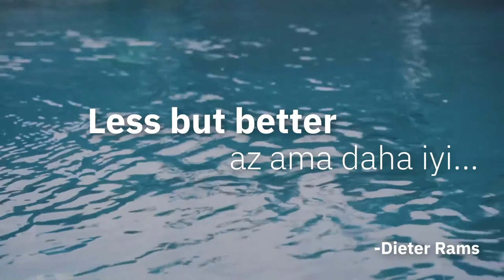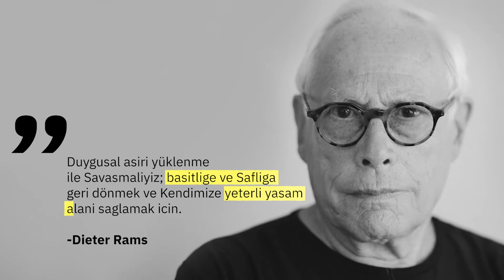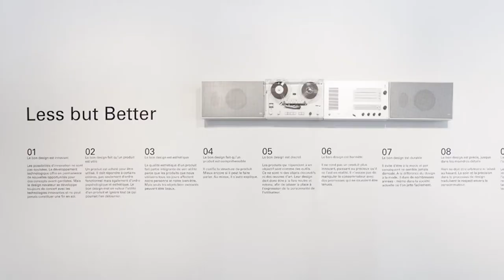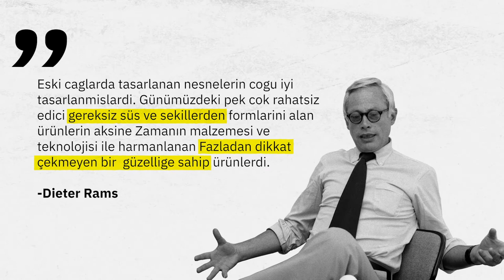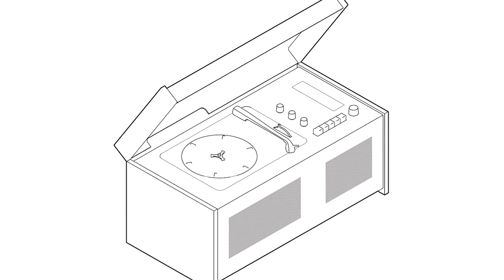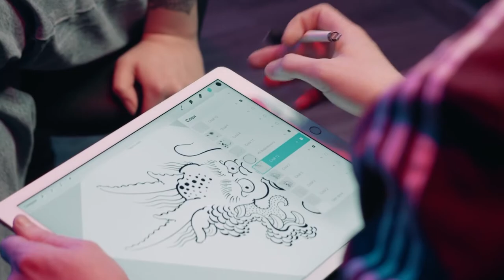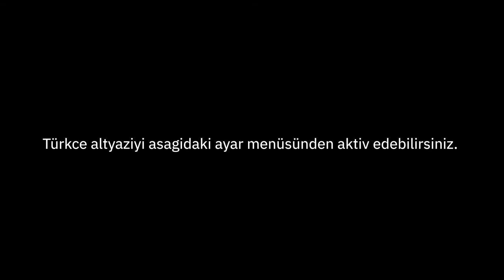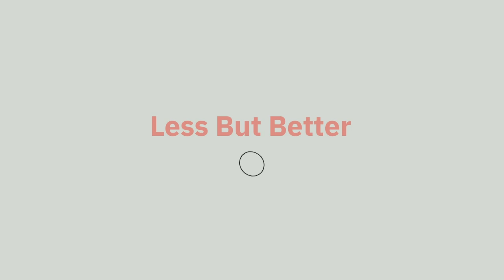Dieter Rams Kimdir?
Merhabalar,

Bu bölümde sizlerle Dieter Rams ve onun cigir acan Tezi "Less but Better" "Daha az Daha iyidir" hakkinda Sohbet ediyoruz. Ve Sonda da  konuyla ilgili yaptigim bir animasyon filmi var.

İyi seyirler

Soner AKTAS

Ekipman:
-Nikon z6
-nikkor s 35mm 1.8
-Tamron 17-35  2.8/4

Kaynaklar:

Dieter Rams, Designer : die leise Ordnung der Dinge
Authors: Uta Brandes
Publisher: Steidl, Göttingen (1990)
Less But Better
Authors: Dieter Rams & Jo Klatt
Publisher: Die Gestalten Verlag (2014)
Less and More: The Design Ethos of Dieter Rams
Authors: Klaus Klemp & Keiko Ueki-Polet
Publisher: Die Gestalten Verlag (2011)
Dieter Rams: As Little Design As Possible
Author: Sophie Lovell
Publisher: Phaidon Press (2011)
Braun: Fifty Years of Design and Innovation
Author: Bernd Polster
Publisher: Axel Menges (2009)
Zehn Thesen für gutes Design: Dieter Rams
Herausgeber: Cees W. de Jong
Publisher: Prestel (2017)
The Animator's Survival Kit
Author: Richard Williams
Publisher: Faber & Faber (2009)
Design: Geschichte, Theorie und Praxis der Produktgestaltung
Author: Bernhard E. Bürdek
Publisher: Springer Science & Business Media (2005)
Microinteractions: Full Color Edition: Designing with
Details
Author: Dan Saffer
Publisher: O‘Reilly Media, Inc. ( 2013)
Manifestos
Author: Matt van Leeuwen, Joseph Han
Publisher: MxJ Press (2014)
The Fundamentals of Creative Design: Second Edition
by Gavin Ambrose (Author), Paul Harris (Author)
Lausanne 2011
3D Animation Essentials von Andy Beane , 2012
Brandes, Uta: Dieter Rams, Designer. Die leise Ordnung
der Dinge, Göttingen 1990
Rams, Dieter u. Jo Klatt: Weniger aber besser. Less but
better, Berlin 2014
Ueki-Polet, Keiko u. Klaus Klemp: Less and More. The
Design Ethos of Dieter Rams, Berlin 2011
Lovell, Sophie: Dieter Rams. As Little Design as Possible,
London 2011
Polster, Bernd: Braun. Fifty Years of Design and Innovation, Stuttgart 2009
Jong, Cees de: Zehn Thesen für gutes Design. Dieter
Rams, München 2017
Williams, Richard: The Animator's Survival Kit. A Manual
of Methods, London 2009
Bürdek, Bernhard: Design. Geschichte, Theorie und Praxis der Produktgestaltung, Boston 2005
Saffer, Dan: Microinteractions. Designing with Details,
Sebastopol CA 2013
Leeuwen, Matt van u. Joseph Han: Manifestos, New York
2014
Ambrose, Gavin u. Paul Harris: The Fundamentals of
Creative Design, Lausanne 2011
Beane, Andy: 3D Animation Essentials, Canada 2012